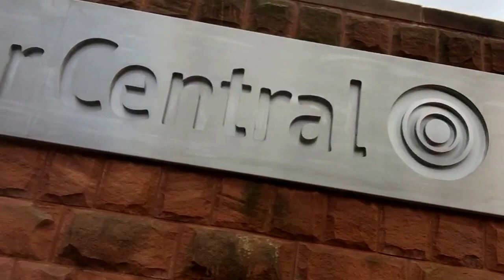Jimmy's Vlog: The Shopping Trip Part 1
Join me on a comic book week shopping trip.